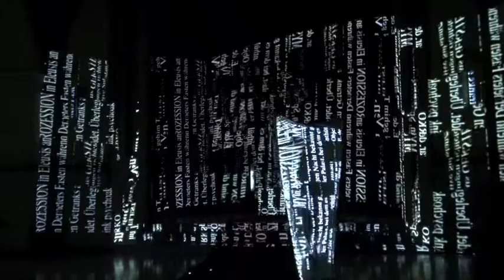APOKRYPH Probenausschnitt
Probenausschnitt der Komposition APOKRYPH.

in der Krankenhauskirche im Wuhlgarten

Komposition und Video
Lutz Glandien

Choreographie
Iris Sputh

Tanz
Iris Sputh und Robert van der Dolder

Flöten
Susanne Fröhlich

Tanz Assistenz
An Boekman